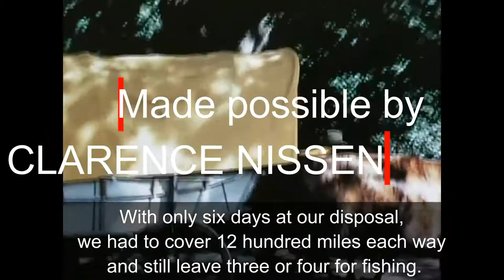Hatchet Lake Lodge Saskatchewan 1968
Enjoy the highlights of a 6-day fishing trip to the wilds of northern Saskatchewan with Clarence Nissen, avid outdoorsman, fisherman, hunter and pilot as he and his friend take on the legendary lake trout of Hatchet Lake, Saskatchewan.